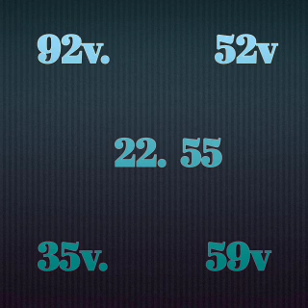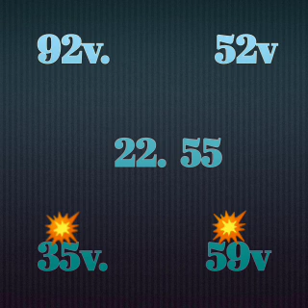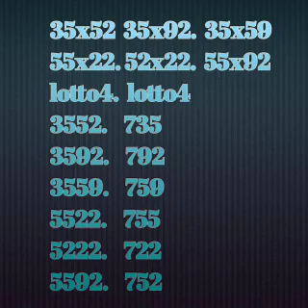Men boul ki trè pisan pou soti jodia kise 18 novanb 2020 an (bingo 37 2em lo )🔥🔥🔥